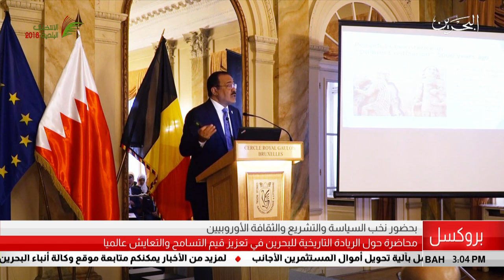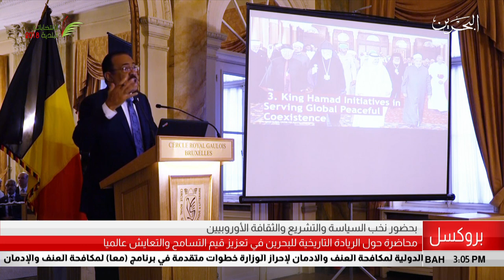البحرين مركز الأخبار : محاضرة حول الريادة التاريخية في تعزيز قيم التسامح والتعايش عالمياً 30-11-2018